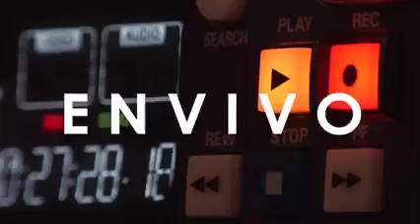A LA MESA con Teodoro Rentería | IRRADIA NOTICIAS MORELOS [12-OCT-2021]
🔴 A LA MESA
TEODORO RENTERÍA / PEPE  MONTES
- AliciaVázquezLuna rumbo a Seguridad en Cuernavaca.
- Denuncia vs RodolfoArchundia.
- GerardoBecerra visita SEGOB.
- Fiscal Anticorrupción arremete vs Gobernador.